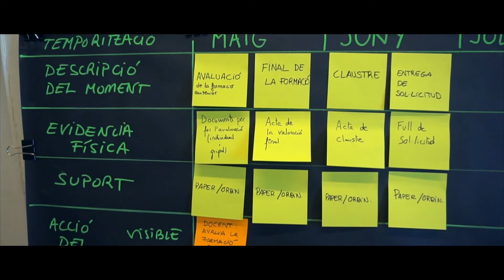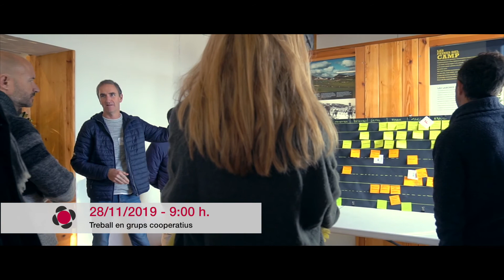Jornades Participatives del CEP Menorca - Camp d'Aprenentatge del Far de Cavalleria (Novembre 2019)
Els dies 27 i 28 de novembre de 2019 una àmplia representació del professorat de l'illa de Menorca es va concentrar en el Camp d'Aprenentatge del Far de Cavalleria per analizar i avaluar el Pla Quadriennal de Formació Permanent del Professorat 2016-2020. El principal objectiu de les Jornades era recollir l'opinó dels docents de deferents nivells educatius i, alhora, aportar noves propostes per tal de millorar el nivell formatiu del professorat de l'illa. Tot això es va realitzar mitjançant dinàmiques cooperatives per tal de fomentar la participació de totes les persones assistents.
Després d'un descans, en equips, es va seqüenciar damant d'un panell deliberatiu tot el procés d'una Formació en Centre (FeC). D'aquesta manera es van visualizar totes les fases del procés formatiu i, a la vegada, es va promoure l'aportació de noves idees.
A l'endemà, cada equip va presentar el seu panell a la resta d'assistents. Així, tothom va poder conèixer els differens punts de vista i les noves aportacions sorgides. Abans d'acabar, a través de dinàmiques cooperatives, es va redactar un document que fou enviat al Servei de Normalització Lingüística i Formació de les Illes Balears per tal de que aquest pugui incorporar totes les iniciatives sortides des de Menorca al nou PQFPP 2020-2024.
El PQFPP 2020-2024 va ser publicat en el BOIB el passat 1 d'octubre de 2020. Si ho desitgeu el poder consultar al portal web del CEP Menorca